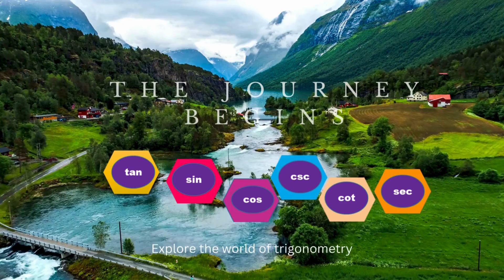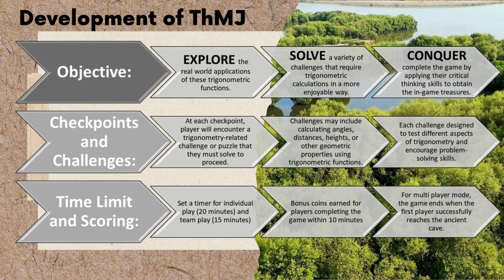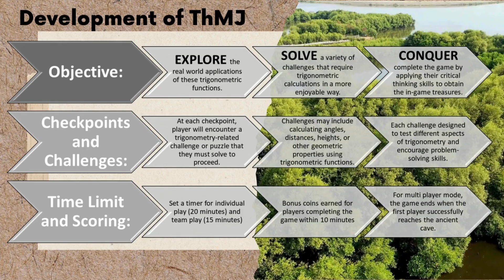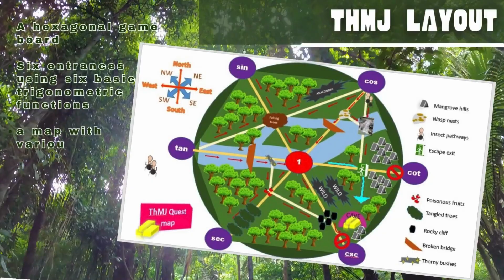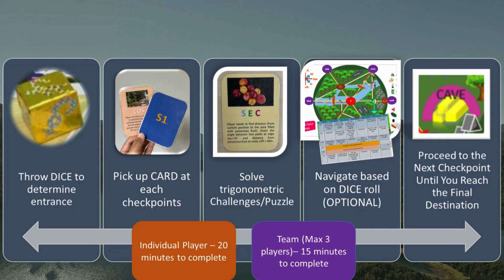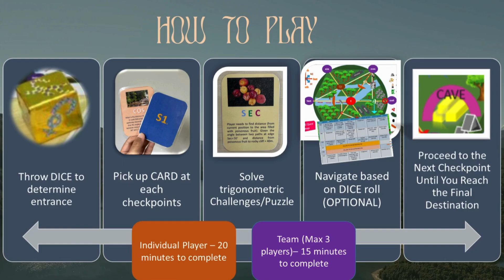CDU2024_CDU A043: TRIGON-HEXA MAGIC JOURNEY (ThMJ)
Introducing the "ThMJ" board game - TRIGON-HEXA MAGIC JOURNEY, a captivating and innovative approach to learning mathematics, particularly challenging topics like trigonometric functions. Traditionally, these concepts are laden with formulas and identities, making them daunting for students to grasp, leading to a potential loss of interest. However, with ThMJ, students can embark on an exciting journey through a magical hexagon jungle, transforming the learning experience into an adventurous treasure hunt.

Copyright : TRIGON-HEXA MAGICAL JOURNEY (THMJ) QUEST MAP (CRAR2024W00990)
Award (SILVER) : JungleHunt: A Trigonometry Adventure (PAPIC2023)
Award (GOLD) : ThMJ - Defence  Security & Sustainability (DSS2024)

Feedback:
Most players had a positive overall experience, finding the game exciting and an excellent way to explore trigonometry concepts. Specifically, the increase in the level of excitement among players before and after playing the ThMJ board game indicates a positive impact on engagement and interest in exploring trigonometry concepts through real-life scenarios. Before playing the game, 30.8% of players were EXCITED to explore trigonometry concepts. After playing the game, 46.2% of players reported being EXTREMELY EXCITED to explore trigonometry concepts through real-life scenarios.
In addition, there was a positive change in players' understanding of trigonometry concepts after playing the ThMJ board game.  Before playing the game, 46.2% of players reported having a FAIR understanding of trigonometry concepts. After playing the game, 46.2% of players reported having a VERY GOOD understanding of trigonometry concepts. This suggests a significant improvement in players' comprehension of trigonometry concepts as a result of playing the ThMJ board game.